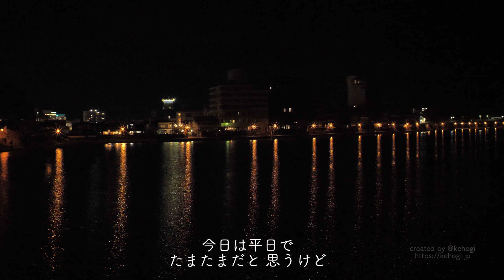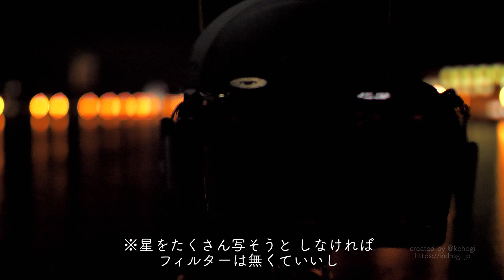【美しき星空と風景】水郷の街 日田へ・星空撮影旅【その1】(大分県日田市/三隈川/日田温泉/2024.1)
一晩で数ヶ所を巡った星旅vlog(その1)で、大分県日田市の三隈川と日田温泉街の美しい風景をお届けします。
天領日田と呼ばれ、歴史ある日田市は、とても風情があるので、ぜひ巡ってくださいね。

また、ブログにも日田市のことを書いたので、見てくださいね。

ーーーーー
■撮影機材
①写真
カメラ：Nikon Z6ii
レンズ：Sigma 20mm F1.4 DG DN | Art
マウントアダプター：ETZ21
ソフトフィルター：KANI Partial soft focus 150mm
NDフィルター：KANI Soft GND 0.9 150mm
KANI 150mm Holder
三脚使用

②手持ちでの動画撮影
カメラ：Lumix DC-G9
レンズ：コシナ フォクトレンダー NOKTON 17.5mm(換算35mm)
外付けマイク：SENNHEISER MKE200
ミニ三脚を握っています

③過去映像タイムラプス
夕暮れ：Z6ii ,24mm
天の川：a7R4 ,14mm
川霧：DC-G9 ,10.5mm(換算21mm)

■編集機材・ソフト
写真のノイズ低減：DxO PureRAW2
写真編集: Lightroom
動画編集: LumaFusion
サムネ作成: Canva
PC: Macbook Air M1（メモリ16GB）

ーーーーー
■ホームページ&ブログ
（カフェ巡り・プチ旅・星空など）

①No.1162242 すもち / Audiostock
②No.1049853 nir / Audiostock
Good Music！

ーーーーー
▶︎チャプターリスト
00:00 オープニング
01:17 温泉旅館を見て思うこと
02:07 撮影方法の話・星空撮影
04:26 エンディング
ーーーーー